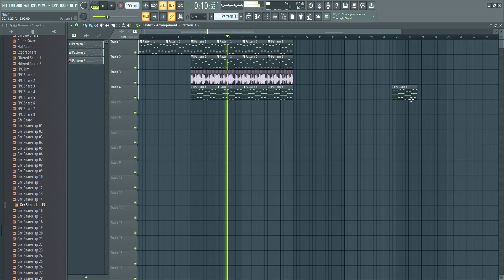sparta rem,xfdsfsd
I don't really have things to post aaejotopqeopqtopj